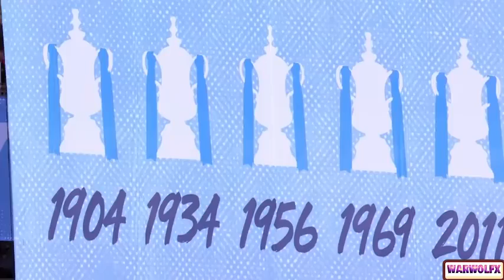Маnсhеѕtеr Сіtу vs Wаtfοrd 6-0 - Highlights & Goals Resumen & Goles 2019 HD in English